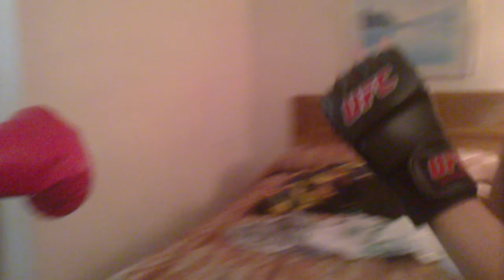DBB presents : fight club the documentary